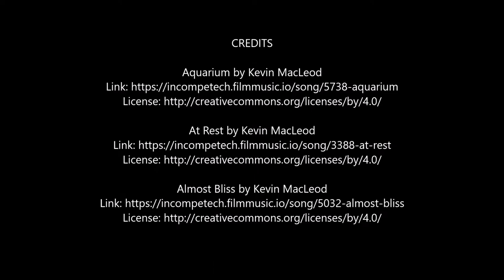Mosquito larvae in motion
Endoscope footage of mosquito larvae in a garden pond.  Periodically, a solar-powered fountain turns on.  Watch for the oligochaetes.